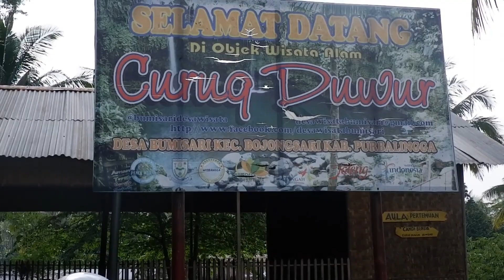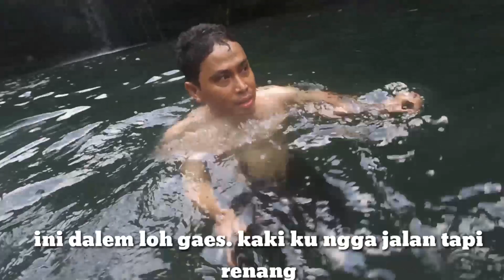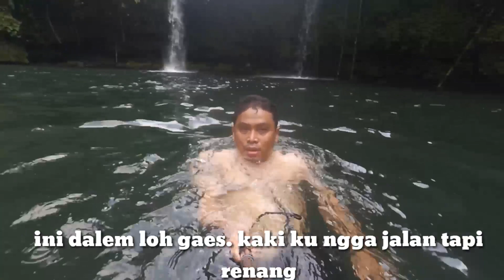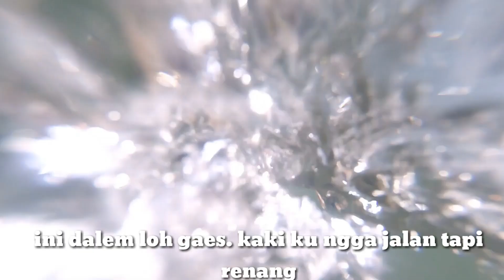CURUG DUWUR PURBALINGGA, INDAH NGGA HARUS JAUH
Yuk jalan2 ke Curug Duwur yang ada di Desa Bumisari Kec Bojongsari Purbalingga.  Dari Owabong ngga jauh lho.  Airnya seger banget lho